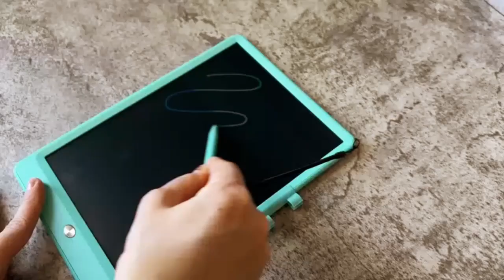Unleash your creativity with the ORSEN 10 Inch LCD Doodle Board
Connect with Modish Mart on Social Media!

Stay in the know with the latest trends and news.

Don't miss out on the latest in fashion, tech, and lifestyle! ???